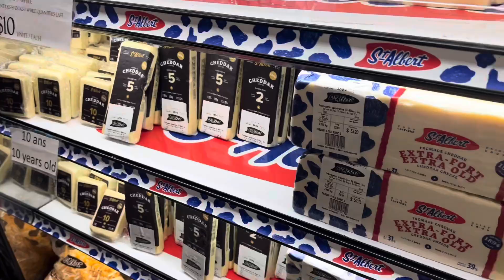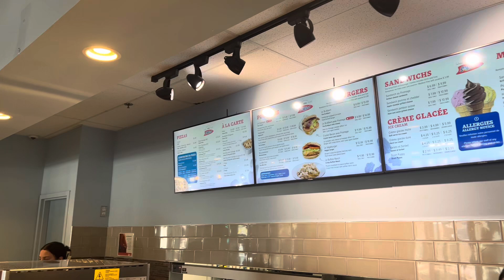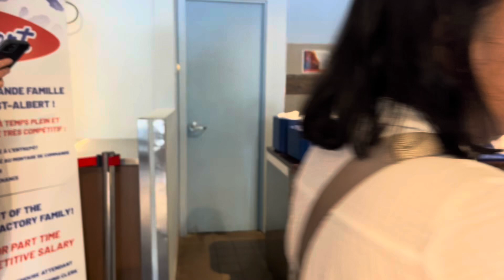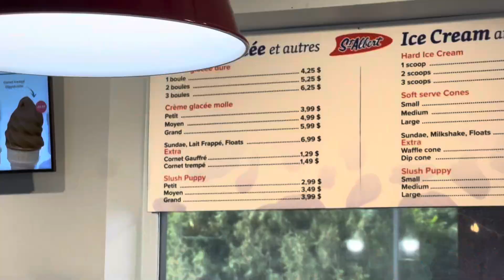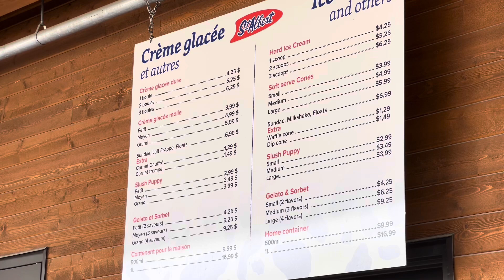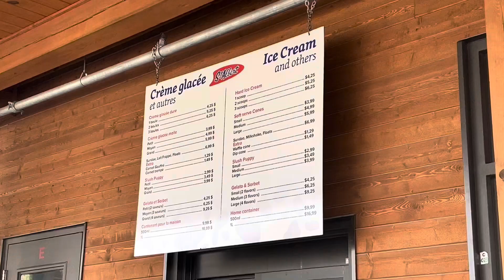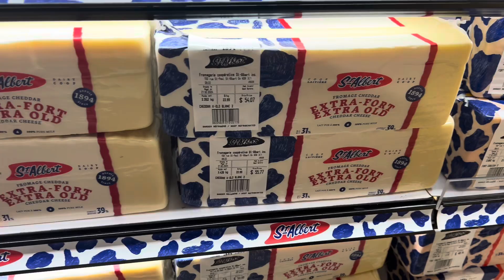A quick trip to St. Albert Cheese Factory | Our life in Canada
Family trip to St. Albert Cheese factoty Ontario